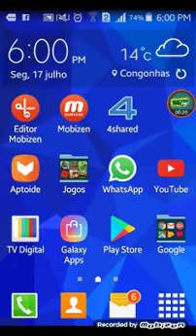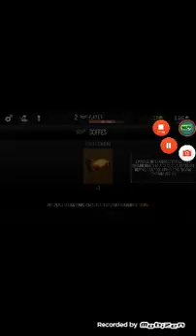Tiroteio muleke -Modern Combat